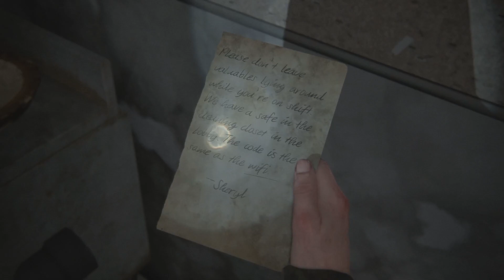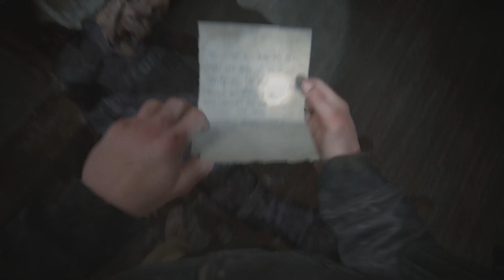The Last of Us: Part II (odc. 26) - Purchlaki, czychacze i szpital | [1080p60fps]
Cześć, witam Was bardzo serdecznie w kolejnym (dwudziestym-szóstym) odcinku z gry The Last of Us: Part II.
W tym odcinku razem z Lev przemierzamy miasto, aby dotrzeć do szpitala, po drodze napotykamy na wiele przeszkód, w postaci purchlaków i czychaczy, ale koniec końców udaje nam się dotrzeć do Szpitala, w którym są już Wilki.